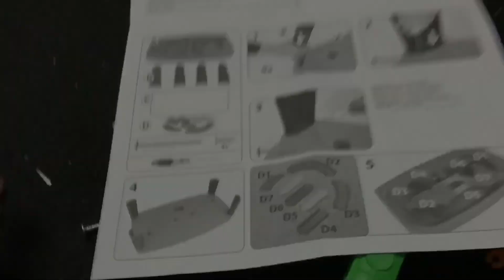TODDLERS HIDE & SEEK | VLOGMAS DAY 21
~TWITTER  ~@mommytophoenix

*PHOENIX IS 4 IN THIS VIDEO
*AVERY IS 2 IN THIS VIDEO